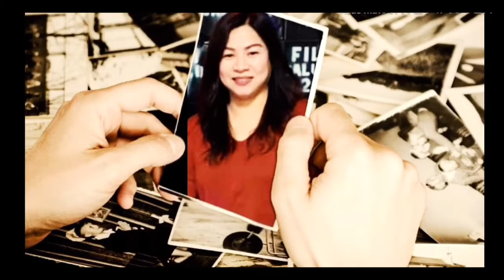SK Family day!! + MUKBANG/SLEDDING/FAMILY BONDING at Invermay SK|Icel Pascual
Family Day Vlog, we had fun sledding and eating Filipino street foods at Villete Residence Invermay | Icel Pascual SK

Maricel Villete Pascual

Icel_Icel